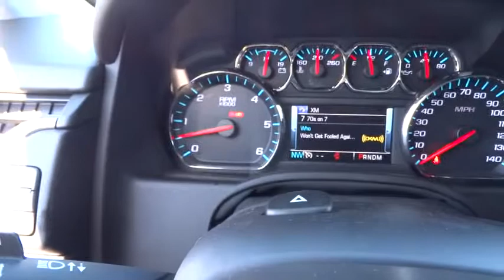2015 CHEVROLET TAHOE Redding, Eureka, Red Bluff, Chico, Sacramento, CA FR638548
2015 CHEVROLET TAHOE

Navigation, 3rd Row Seat, Heated Leather Seats, Trailer Hitch, AUDIO SYSTEM, CHEVROLET MYLINK RADIO WITH NAVIGATION, AM/FM STEREO AND CD PLAYER, Alloy Wheels, Rear Air. SLATE GREY METALLIC exterior and JET BLACK interior, LT trim. AND MORE!br /br /KEY FEATURES INCLUDEbr /Leather Seats, 4x4, Rear Air, Heated Driver Seat, Back-Up Camera, Running Boards, Premium Sound System, Satellite Radio, Onboard Communications System, Trailer Hitch, Aluminum Wheels, Remote Engine Start, Dual Zone A/C, Heated Seats, Heated Leather Seats Steering Wheel Controls, Electronic Stability Control, Alarm, Adjustable Pedals, Bucket Seats. br /br /OPTION PACKAGESbr /LUXURY PACKAGE includes (AS8) power fold third row 60/40 split bench seats, (ATH) Passive Entry System, (ATT) second row power release 60/40 split folding bench seat, (BTM) keyless start, (DL3) outside heated power-adjustable, power-folding mirrors, (KA6) heated second row seats,(K4C) Wireless charging device, (N38) memory power tilt and telescopic steering column, (TC2) Hands free liftgate, (T3U) fog lamps, (UD5) front and rear parking assist, (UFG) Rear Cross-Traffic Alert, (UKC) Side Blind Zone Alert and (UVD) heated steering wheel and color key rear fascia trailer hitch closeout, MAX TRAILERING PACKAGE (Includes (GU6) 3.42 rear axle ratio, (JL1) Trailer brake controller and (Z85) Suspension Package. 4WD models also include (NQH) 2-speed active Transfer case. AUDIO SYSTEM, CHEVROLET MYLINK RADIO WITH NAVIGATION, AM/FM STEREO AND CD PLAYER 5 USB ports, 1 SD card reader and an auxiliary jack, LPO, BLACK ROOF RACK CROSS BARS (dealer-installed), SUSPENSION PACKAGE, STANDARD, INCREASED CAPACITY, PREMIUM SMOOTH RIDE with Air leveler, LICENSE PLATE FRONT MOUNTING PACKAGE, STEERING WHEEL, HEATED, LEATHER-WRAPPED AND COLOR-KEYED with theft-deterrent locking feature, TRANSMISSION, 6-SPEED AUTOMATIC br /br /Horsepower calculations based on trim engine configuration. Please confirm the accuracy of the included equipment by calling us prior to purchase. br /